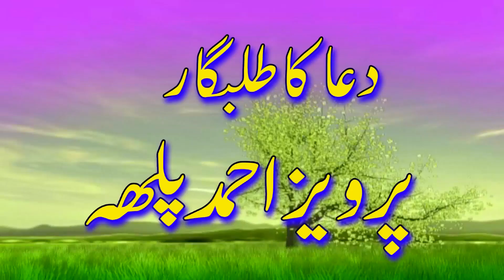zabrdast shair jatoi ujjan jori no 1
سيرت امام الانبياء ڪانفرنس
بمقام: مدرسه قاسم العلوم حماديه
ڳوٺ سوڀو خان چانگ نزد هالاڻي
 بتاريخ: 31 آڪٽوبر 2020
ريڪاڊنگ & ايڊيٽنگ پرويز احمد پلھ